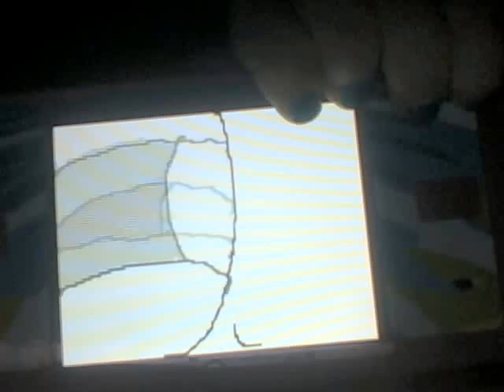A Little FlipNote I Animated On My DSI ^_^